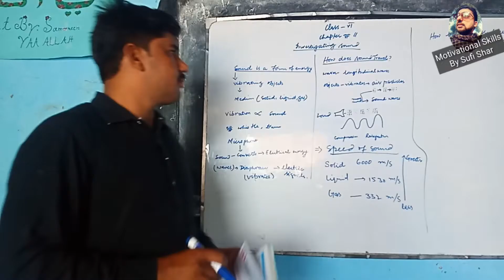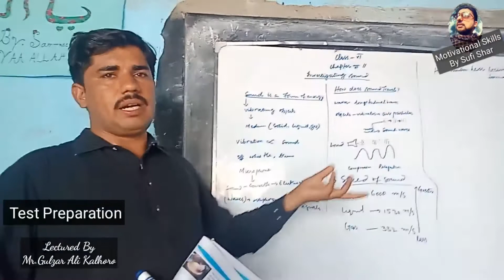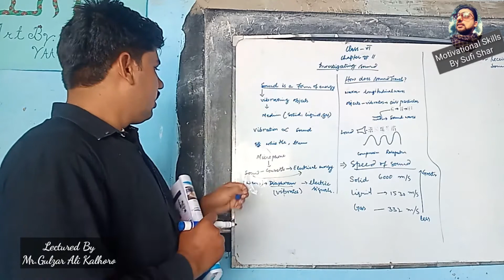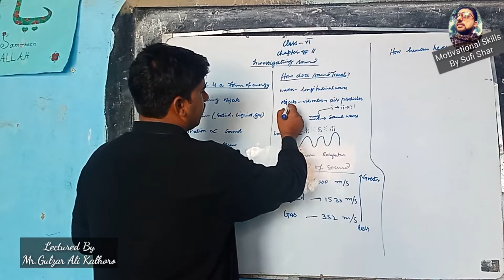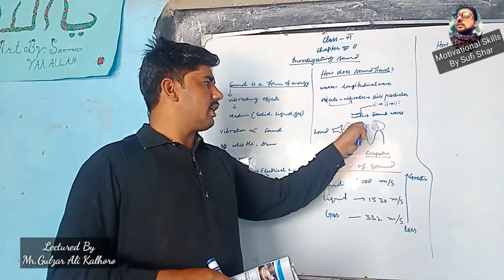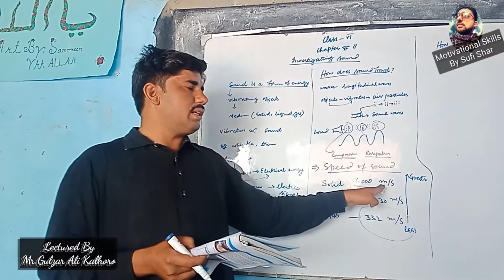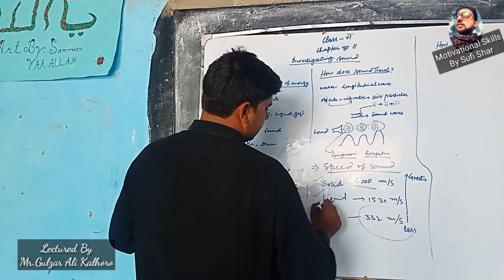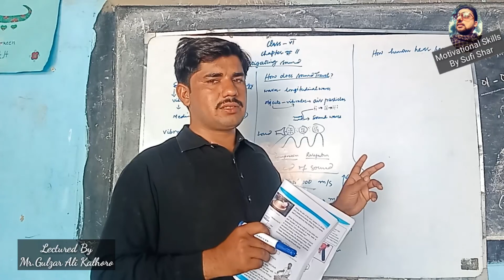Science Class6 Ch11 | Sound | PST JEST Test Preparation